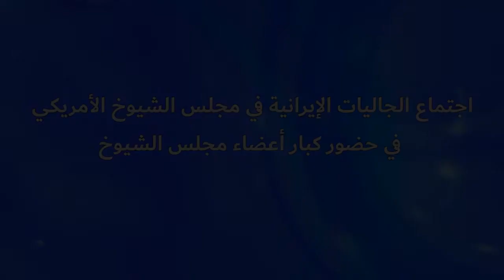السيناتور بن كاردين العضو البارز في لجنة العلاقات الخارجية بمجلس الشيوخ الأمريكي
أشكركم جميعًا شكرًا جزيلًا ! لم أُلق هذه الكلمة هنا في الكونجرس من قبل: النصر للنوروز! فهل هذا يعني " عام جديد عليكم" ؟ على أي حال، أشكر جميع الحاضرين هنا. فدائمًا ما أشعر بالسعادة برؤيتكم . فالسنة الجديدة تمنحنا جميعًا الفرصة لتجديد العهد للوفاء بالتزاماتنا نحو حقوق الإنسان التي يجب يتمتع بها جميع البشر.
إسمحوا لي أن أشكركم على ما أنجزتموه. إن الإيرانيين ملتزمون بالقوانين العالمية لحقوق الإنسان، وهذا هو السبب في أن النظام الحالي في إيران مأساة في هذا الصدد بمعنى الكلمة. فهذا النظام لا يمثل الشعب الإيراني لا من بعيد ولا من قريب.
ونتيجة لاستمرار هذا النظام القروسطي في انتهاك القوانين، شهدنا انتخابات غير حرة وغير نزيهة في شهر فبراير. إذ كانت مجرد محاولة لإضفاء القليل من الشرعية على هذا النظام الفاشي الذي لا يستحق أي نوع من الشرعية على الإطلاق.
فقد شهدنا احتجاجات قانونية وشرعية ضد سياسات الحكومة في نوفمبر من العام الماضي، وشهدنا كيف منعت الحكومة المواطنين من ممارسة حقهم الممنوح من الله. وهذه ليست المرة الأولى، إذ إن هذا الوضع استمر على مدى الـ 40 عامًا الماضية.
وقد حان الوقت للإطاحة بهذا النظام، ونحن ندرك جيدًا أن هذا هو هدفنا. هدفنا هو الحفاظ على إحياء الأمل في الإطاحة بهذا النظام الفاشي. لذا، يجب أن نتحد ونصمد بثبات نيابة عن الشعب الإيراني.
ولاتنسوا أن سياستنا ترمي إلى عزل نظام الملالي، ومعاقبة هذا النظام المافيوزي نيابة عن الشعب الإيراني. وهذه السياسات ليست ضد الشعب الإيراني.
ودعمنا للشعب الإيراني في الكونجرس الأمريكي ليست من جانب الحزبين الديمقراطي والجمهوري فحسب، بل إن غير الحزبيين يدعمون الشعب الإيراني أيضًا، لأن ما نعتبره صحيح فهو صحيح.
وليس هناك شيء أفضل ويبعث على السعادة أكثر من أن تقدم يد العون لشخص آخر، وهذا ما نفعله الآن بالضبط. وقال الدكتور مارتن لوثر كينغ أن كل واحد منا موجود في هذا العالم لسبب واحد فقط، ألا وهو مساعدة الآخرين. وعندما نتحد ونتضافر، يمكننا إحداث التغيير. ونحن متحدون ومتضافرون نيابة عن الشعب الإيراني.
الله معكم وملاذكم، وأكن لكم كل الاحترام والتقدير، وأشكركم جميعًا شكرًا جزيلًا. وعام جديد سعيد عليكم، وكل عام وأنتم بخير.